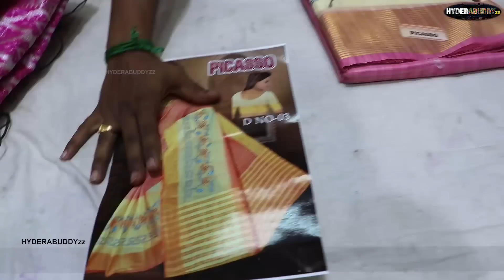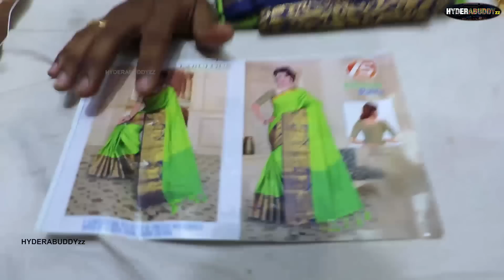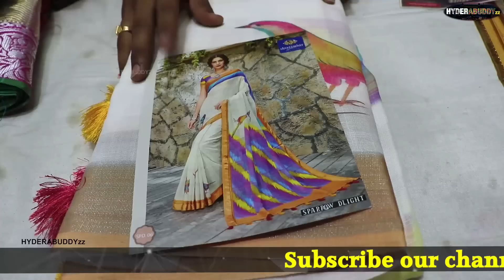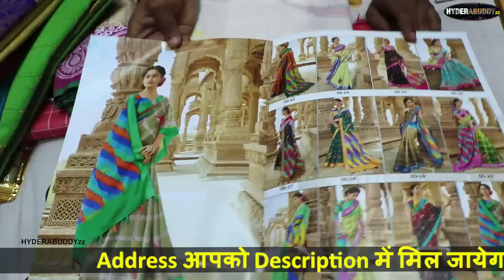Sarees - Pattu sarees, all verty of fancy sarees- wholesale Madina- HYDERABAD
Shop name :-  Venkateshwara saree - Wholesale

Address:-      21-1-642/4, Groun floor, GOd Gift market, rikab gunj, Hyderabad